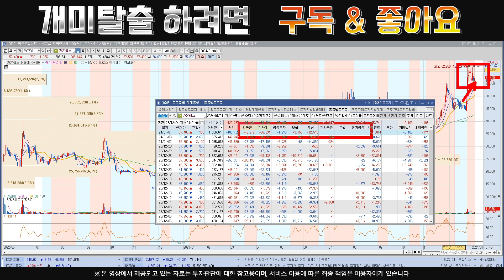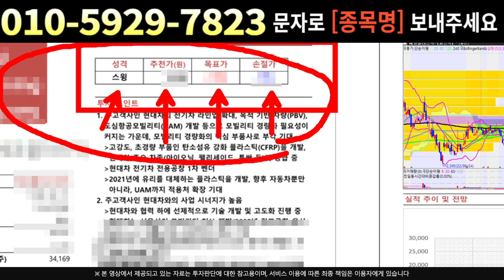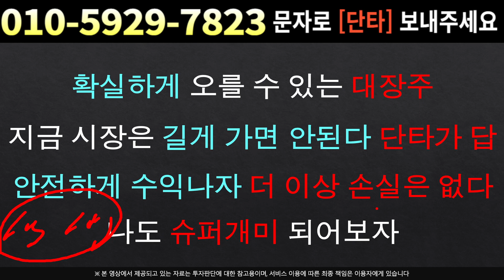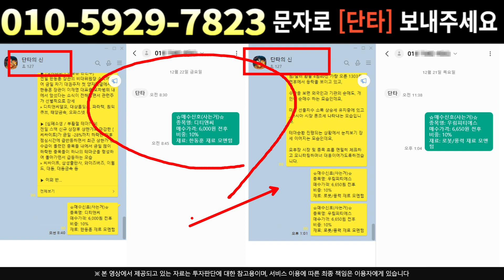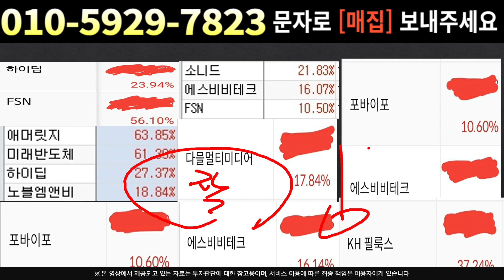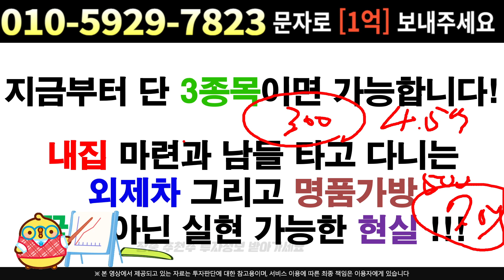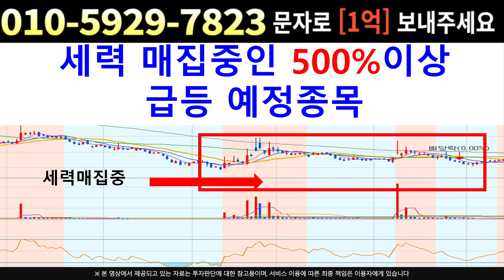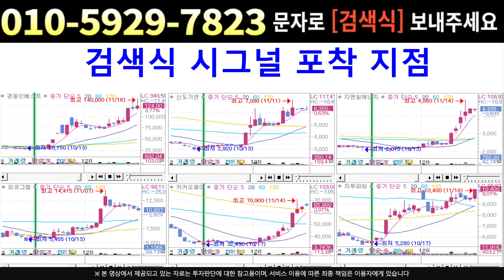[주식]가온칩스 - 공매도 두목에 기관 불쾌 메릴린치 백기사 등장 !!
실시간 구독자소통 카톡방 투자정보 텔레그램